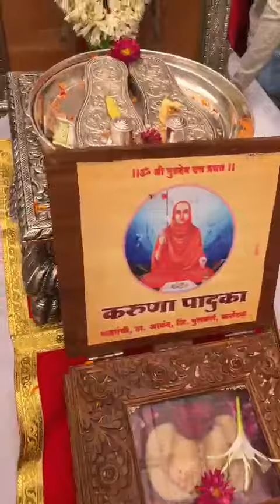दत्त गुरूंच्या 27 पादुकांचे दर्शन घ्या !